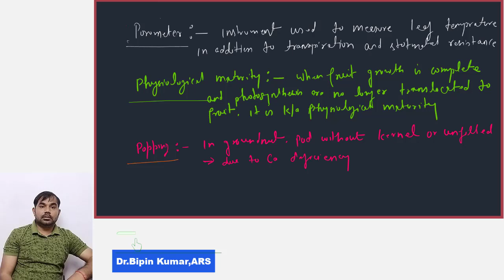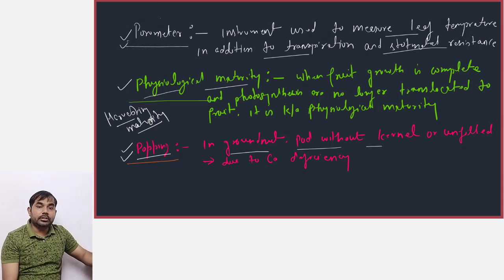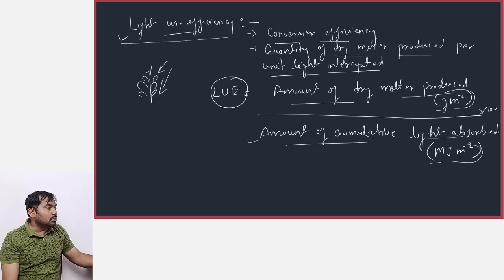Part 81 Different Agriculture terminology || Explained || NemrajBook